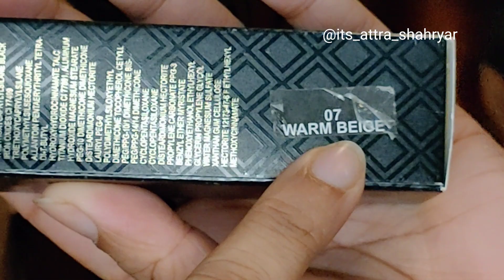Green glitery eye makeup tutorial || step by step party makeup tutorial for beginners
Hey guyz Assalamualaikum. hopefully you all  Must be good insha Allah. . . so I am self taught makeup artist and content creator. On my channel I share makeup tutorials, inspired makeup looks, DIY remedies, product reviews and much more. . .

In this video I am sharing easy green party makeup look. .
hope you'll enjoy my video.

. Let's be friends 😊

This video belongs me and my channel. It can not be used for marketing purpose without my consent. This video is cant be used for personal gain.

yeeeyyyy.
You reached to the bottom of description box
so yes I know you did.